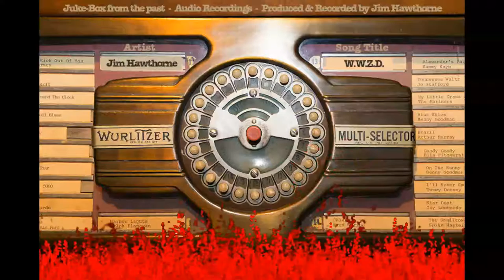WWZD - (Song / Audio)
Instrumental Guitar Shred-Boogie, by Jim Hawthorne - Hawthorne's Juke-Box